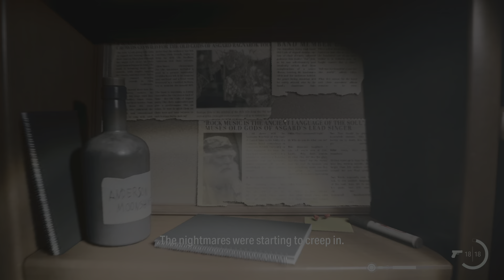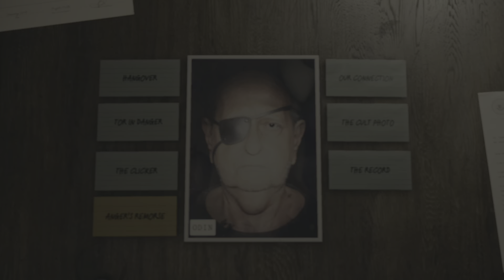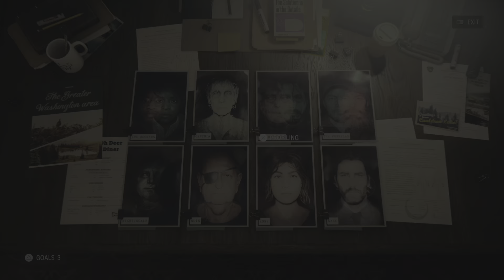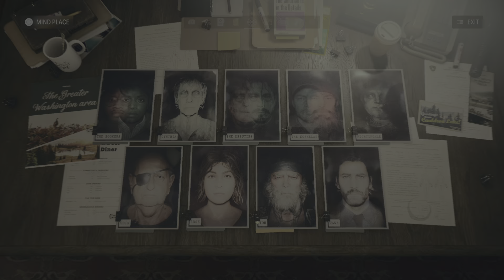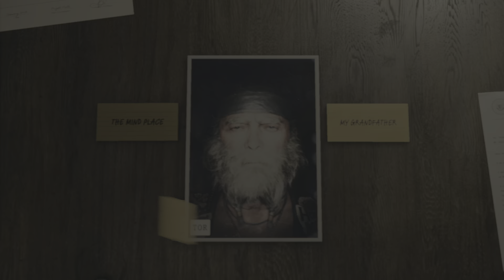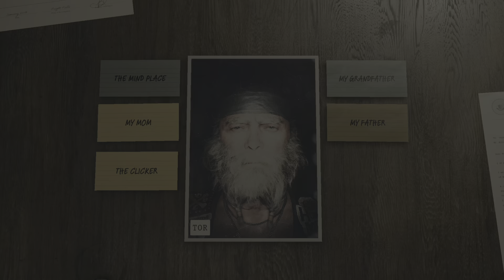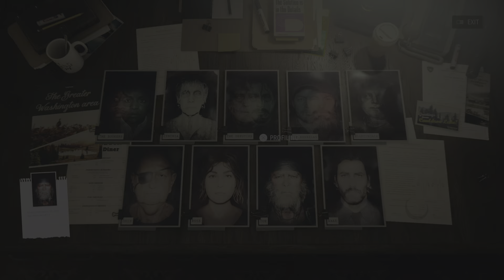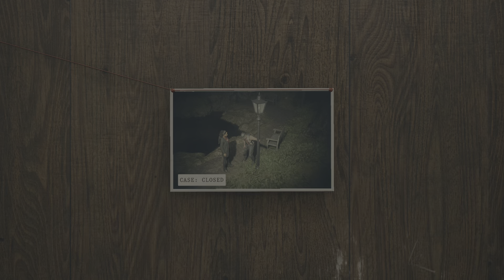Alan Wake 2 (Let's Play) Part 19: Cynthia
In this episode, things begin to unravel and we have the scariest fight yet.